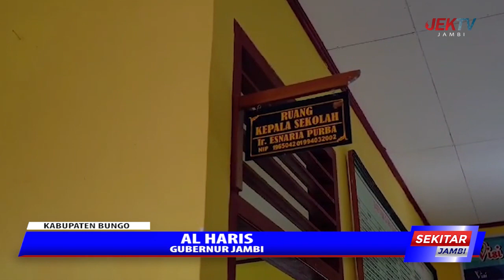GUBERNUR AL HARIS TERIMA CURHATAN GURU SOAL GAJI DAN PENERIMAAN PPPK